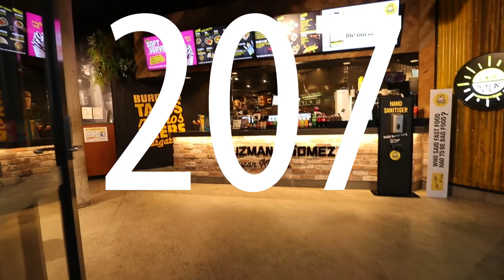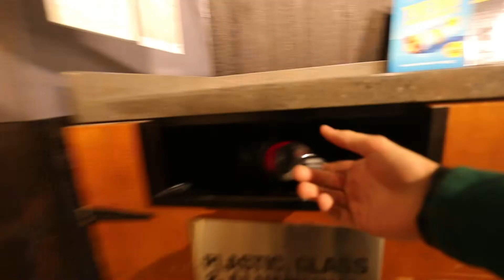A Very Disjointed Q&A With Liv